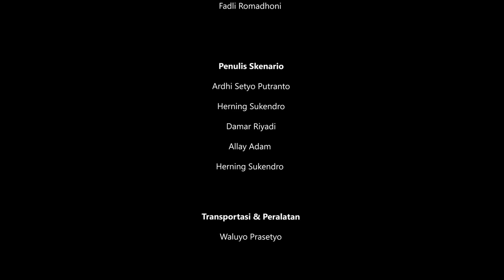Full Movie - Ken Ken Wiro Sableng " Cara Sableng Menembus Negeri Sebrang"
Film tentang Ken Ken Wiro Sableng berhasil menembus negeri seberang melalui pertanian yang ia geluti dan jurus barunya.. saksikan comeback Ken Ken Wiro Sableng

Film ini diproduksi semata untuk mempromosikan produk lokal UMKM Indonesia serta menyuguhkan hiburan kepada penonton. Kami tidak mengambil keuntungan dan monetisasi dari konten ini.
OST. Wiro Sableng

Pencipta:
Agus H.J & J.J Jonathan

Penyanyi :
Harry O.G & Erik Mcwax